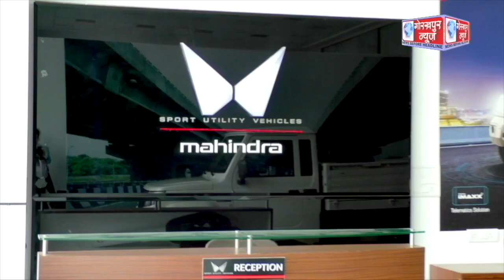GORAKHPUR NEWS - 20.09.2023